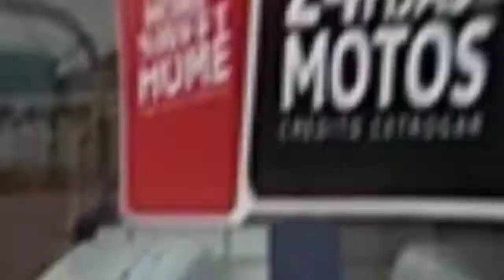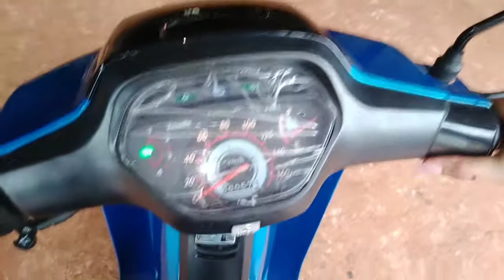LA GRAN SORPRESA DE MI ESPOSO 😍🏍🎁 Me regalaron una moto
la gran sorpresa de mi esposo
motovlog

Mis redes🔥

CONTACTO💌 para colaboración y publicidadades